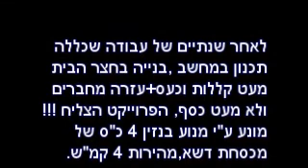נכדי איתי בן ה5 נוהג בזחל שבניתי diy, Crawler tractor for kids